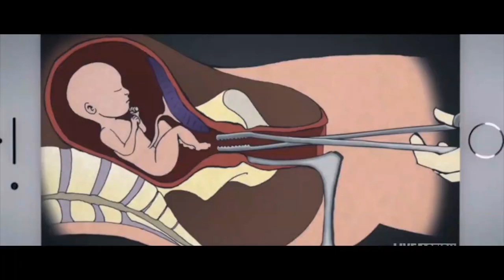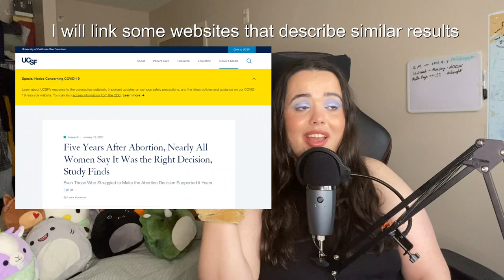The LaBrant Family Documentary and its Harmful Messaging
The LaBrant family released a documentary on April 9th depicting manipulative messages about what to do when pregnant to their young and impressionable audience. If you wish to be pro-choice or pro-life that is fine, however, manipulating stats, being fallacious, and presenting half-truths is a harmful way to spread a message. So today we are talking about it.

- Elf Acne Fighting Poreless Putty Primer
- Smashbox Primerizer
- Saie Beauty Glowy Super Gel in Starglow
- NARS Soft Matte Concealer in Madeline
- Fenty Eaze Drop Skin Tint in Shade 6
- BITE Beauty Shape Shifter Pressed Powder in Light 2
- Too Faced Born This Way Concealer in Vanilla
- Becca Undereye Powder
- Revolution The Soap Brow
- Anastasia Beverly Hills Dipbrow Pomade in Ash Brown
- Colourpop x Avatar the Last Airbender Pallet
- Colourpop Super Shock Shadow in Ice Dream
- Benefit Roller Lash Mascara
- Melt Blushlight in Lynx
- Becca Shimmering Skin Perfector in Prismatic Amethyst
- Sephora Collection Rouge Laquer Long Lasting Lipstick in Shade 43

0:00 - Intro and Housekeeping
3:33 - Part 1: Who are the LaBrant Family?
9:30 - Part 2: The Documentary
23:45 - Part 3: Rhetoric and Arguments of the Video
35:17 - Conclusion